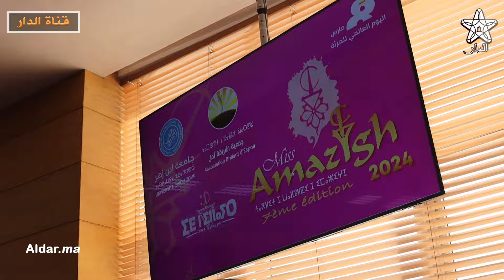في يومهن العالمي .. رئيس جامعة ابن زهر يكرم ملكة جمال الأمازيغ ونساء وموظفات الجـامعـة